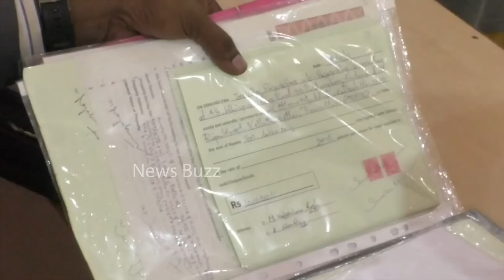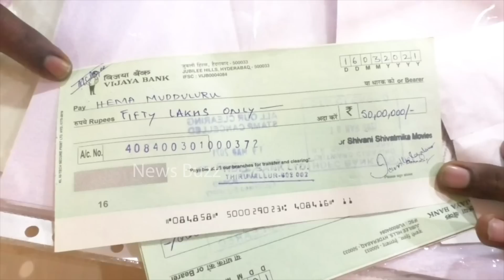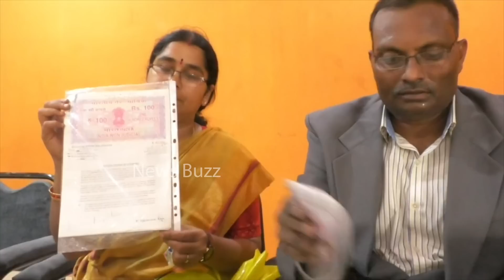PSV Garuda Vega Movie Producer SH0CKING COMMENTS On Jeevitha Rajasekar | News Buzz